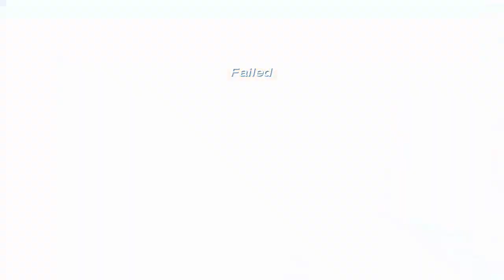mirror's edge part 2